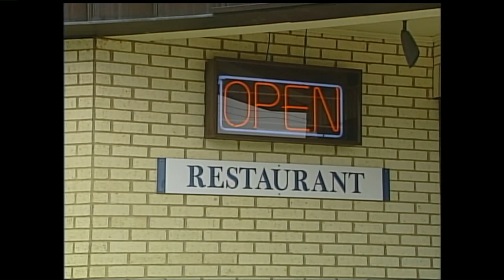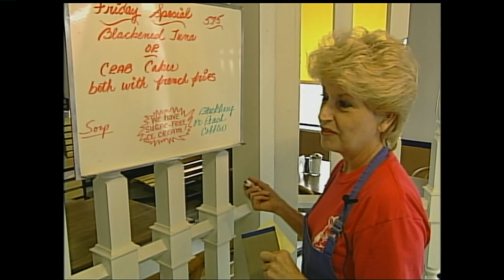Video Vault 1998 June: Visiting the Dairy Bar in Scott's Addition